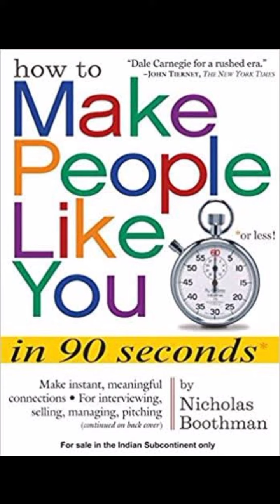Brief Book Summary: How to Make People Like You in 90 Seconds or Less by Nicholas Boothman.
Brief Summary of the Book: How to Make People Like You in 90 Seconds or Less by Nicholas Boothman.

How to Make People Like You in 90 Seconds or Less

Author: Nicholas Boothman
Genre: Language, Nonfiction, Psychology, Self Help, Business, Communication